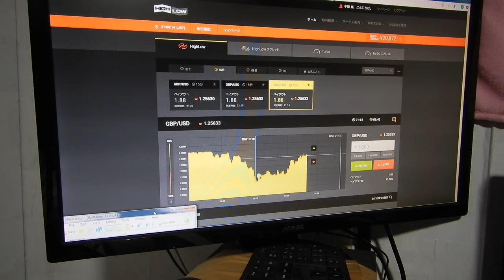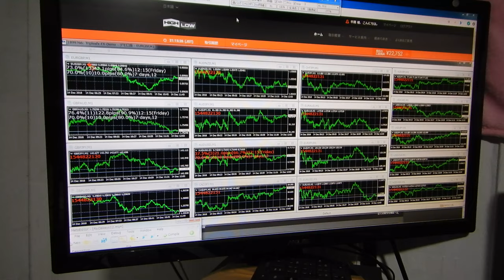22752円、2016年にzulutradeで世界1位になったバイナリーオプションスペシャリストの録画です。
取引番号,取引原資産,オプションの種類,方向," 取引内容 ","ステータス ",購入,"ペイアウト ","判定レート "," 取引時間 "," 終了時刻 "
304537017,GBP/USD," HighLow ",HIGH,1.25556,取引終了,"￥1,000","￥1,880",1.25612,"2018/12/14 21:00:30","2018/12/14 21:15:00"
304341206,EUR/GBP," HighLow ",LOW,0.90003,取引終了,"￥1,000",---,0.90007,"2018/12/14 15:44:16","2018/12/14 15:55:00"
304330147,GBP/USD," HighLow ",HIGH,1.26224,取引終了,"￥1,000",---,1.26161,"2018/12/14 15:26:19","2018/12/14 15:40:00"
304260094,AUD/NZD," HighLow ",LOW,1.05805,取引終了,"￥1,000","￥1,880",1.05777,"2018/12/14 12:25:24","2018/12/14 12:40:00"
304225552,GBP/AUD," HighLow ",LOW,1.75836,取引終了,"￥1,000","￥1,880",1.75763,"2018/12/14 11:01:16","2018/12/14 11:15:00"
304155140,EUR/GBP," HighLow ",LOW,0.89915,取引終了,"￥1,000",---,0.89922,"2018/12/14 09:42:19","2018/12/14 09:55:00"
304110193,GBP/USD," HighLow ",LOW,1.26555,取引終了,"￥1,000","￥1,880",1.26523,"2018/12/14 03:20:22","2018/12/14 03:35:00"
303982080,EUR/GBP," HighLow ",HIGH,0.89556,取引終了,"￥1,000","￥1,880",0.89638,"2018/12/13 22:51:13","2018/12/13 23:05:00"
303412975,EUR/GBP," HighLow ",HIGH,0.89929,取引終了,"￥1,000","￥1,880",0.90006,"2018/12/12 23:05:23","2018/12/12 23:20:00"
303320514,EUR/GBP," HighLow ",HIGH,0.90151,取引終了,"￥1,000","￥1,880",0.90170,"2018/12/12 21:17:29","2018/12/12 21:30:00"
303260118,USD/CHF," HighLow ",LOW,0.99469,取引終了,"￥1,000",---,0.99469,"2018/12/12 20:06:21","2018/12/12 20:20:00"
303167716,EUR/GBP," HighLow ",HIGH,0.90285,取引終了,"￥1,000","￥1,880",0.90435,"2018/12/12 17:26:20","2018/12/12 17:40:00"
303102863,EUR/GBP," HighLow ",LOW,0.90627,取引終了,"￥1,000","￥1,880",0.90601,"2018/12/12 15:37:10","2018/12/12 15:50:00"
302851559,EUR/GBP," HighLow ",LOW,0.90489,取引終了,"￥1,000","￥1,880",0.90332,"2018/12/12 01:01:20","2018/12/12 01:15:00"
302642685,NZD/USD," HighLow ",LOW,0.68770,取引終了,"￥1,000",---,0.68789,"2018/12/11 20:32:46","2018/12/11 20:45:00"